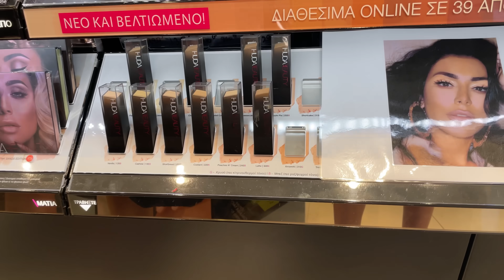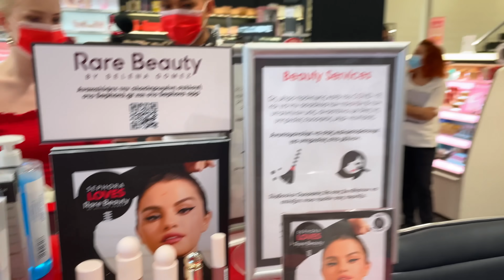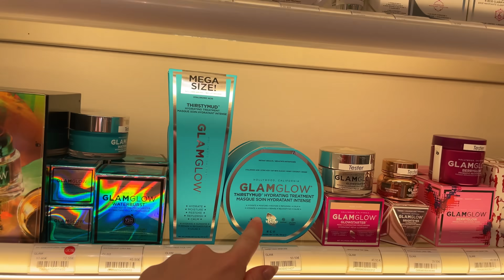BLI MED PÅ SHOPPING I HELLAS (SEPHORA)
Hjello, folkens❤️

I denne videoen så tar jeg dere med på sephora-shoppingen jeg gjorde i Hellas for én uke siden!

Tusen takk for at du så på, vi sees i min neste video😋

(A: Denne videoen er passende for alle)